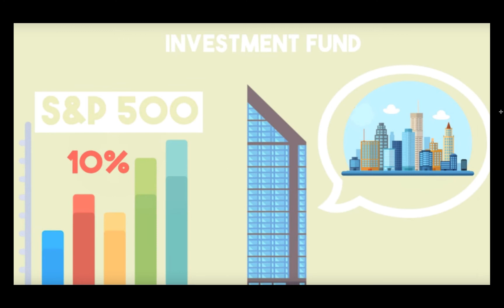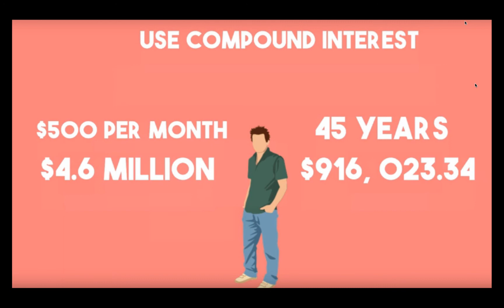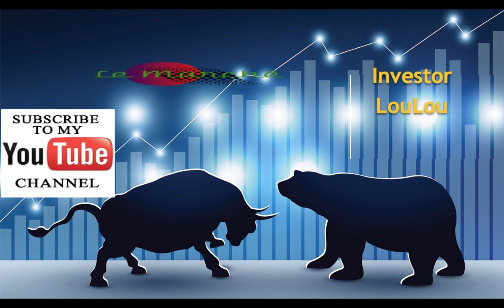KI JAN POU INVESTI KOB OU LAN STOCK MARKET LA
Chanèl sa a, ap apran ou kijan pou fè lajan nan stock market la Ki sa ki stock market la? ki jan li mache? Ki jan ou ka fer kob lan stock la?